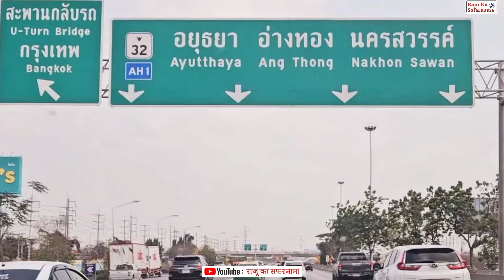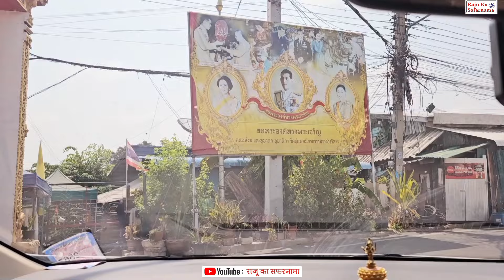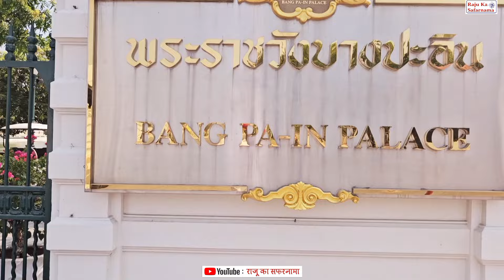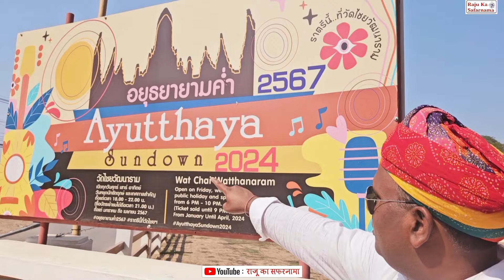थाईलैंड में भी है अयोध्या शहर 🚩 Ayodhya in Thailand | Thailand's Ancient Capital Ayutthaya Tour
क्या आप जानते हैं कि थाइलैंड में भी अयोध्या है | थाईलैंड में जो अयोध्या शहर है उसका नाम " अयुथ्या " " Ayutthaya "है | क्या यहां भी भगवान श्री राम के मंदिर है | यह शहर थाईलैंड की प्राचीन राजधानी था | जो कि थाइलैंड की वर्तमान राजधानी बैंकॉक से करीब 70 किलोमीटर दूर है | यह एक पौराणिक शहर है   | क्योंकि थाईलैंड के राजाओं के नाम के आगे भी राम शब्द जुड़ा होता है | थाईलैंड के राजा अपने आप को भगवान श्री राम के वंशज ही मानते हैं | थाईलैंड के अयोध्या में भगवान बुद्ध के बहुत से मंदिर बने हुए हैं | थाईलैंड में यह मुख्य पर्यटन स्थलों में शामिल है | कुछ लोगों का मानना है कि इसका भारत के अयोध्या से भी संबंध है | तो आप भी जानिए भारत के अयोध्या और थाईलैंड के अयोध्या शहर में क्या संबंध है |
Do you know that there is Ayodhya in Thailand too? The city of Ayodhya in Thailand is named "Ayutthaya". Are there temples of Lord Rama here too? This city was the ancient capital of Thailand. Which is about 70 kilometers away from the current capital of Thailand, Bangkok. This is a mythological city. Because the name of the kings of Thailand also has the word Ram attached to it. The kings of Thailand consider themselves descendants of Lord Rama. There are many temples of Lord Buddha in Ayodhya, Thailand. It is one of the main tourist places in Thailand. Some people believe that it is also related to Ayodhya in India. So you should also know what is the relation between Ayodhya of India and Ayodhya city of Thailand.